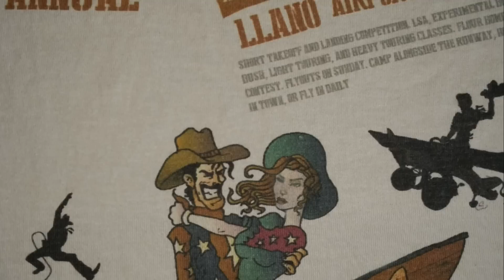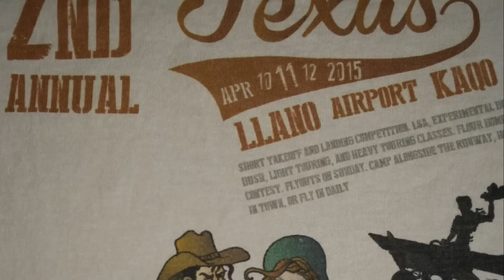2015 Llano STOL Roundup